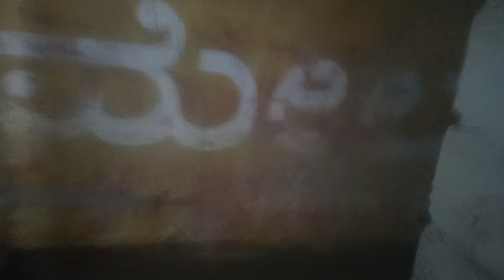Buhud Nuja dwg Lwgw pwr Dwnwi Rumao#simanbodovlog